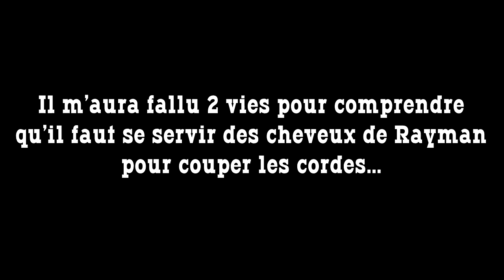[Let's Play Découverte] Silvos sur Rayman - Episode 6 : L'hélicoptère c'est la galère !!!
N'hésitez pas  à mettre un "POUCE BLEU" sur nos vidéos, c'est du plaisir :3 !

Cordialement Silvos,